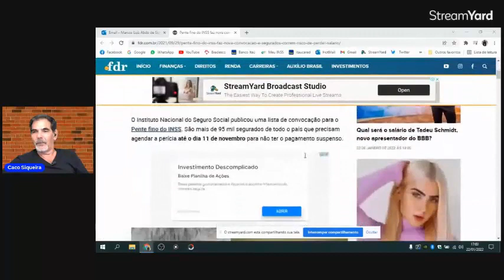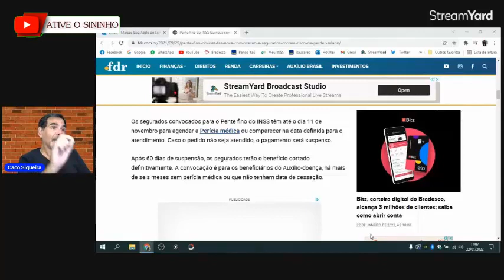Explicando sobre o Boato de convocação de 902 mil para pente-fino do INSS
Neste vídeo vamos falar sobre o boato do pente fino do INSS e aconvocação de 902 mil segurados.

Tags (ignorar)